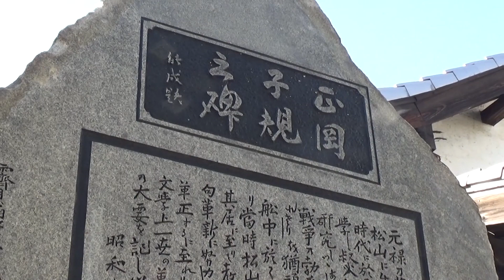30秒の心象風景23898・子規居士～子規堂～